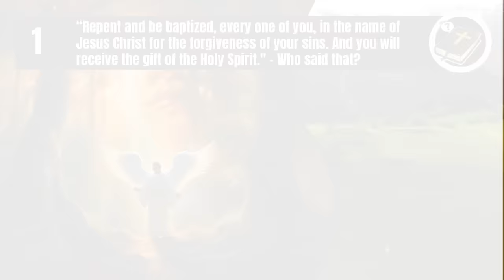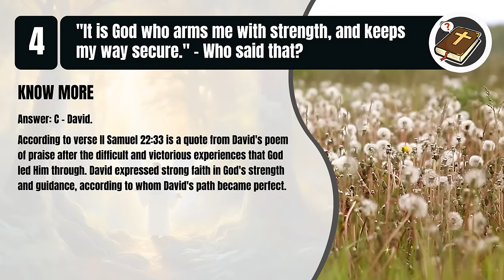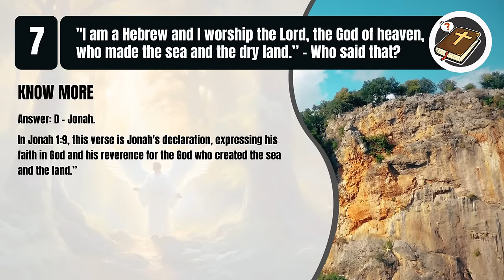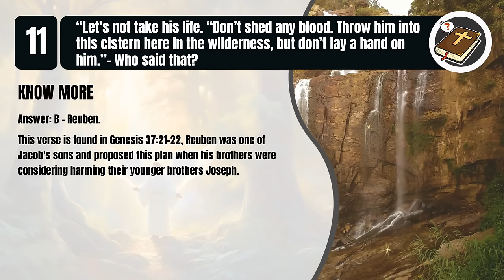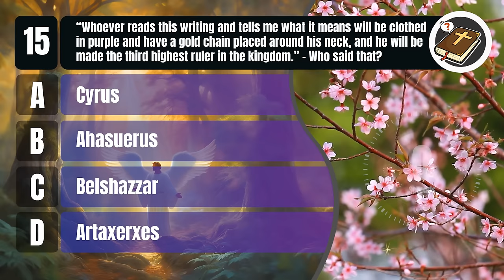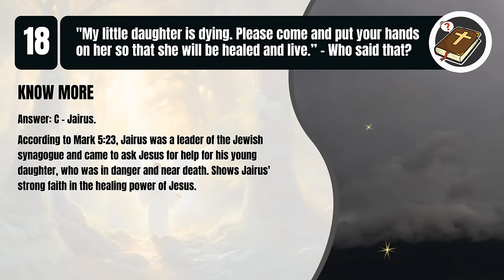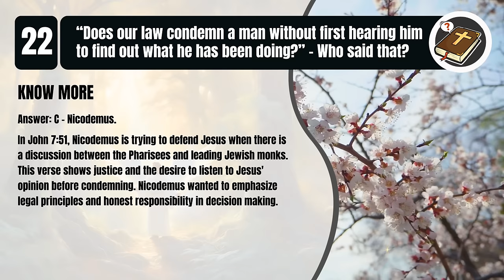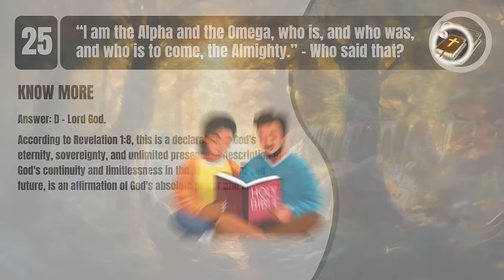25 Bible Questions - Who Said That? | Test Your Bible Knowledge | The Bible Quiz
How much do you know about The Bible - Who Said That? Test your biblical knowledge in this quiz of biblical questions.

There will be 25 questions from the bible about Who Said That? with 4 alternatives, only one being correct. With 3 levels: Easy, Moderate, and Hard.